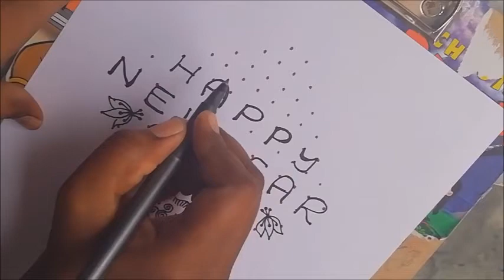New Year Rangoli Designs || 14*2*2 dots New Year Muggulu || Madhu's Creative Designs